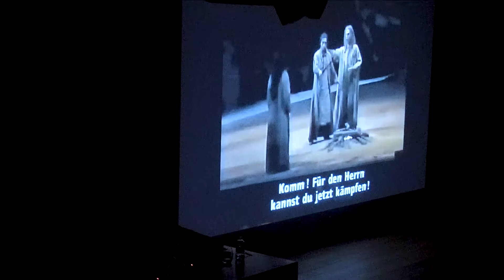El ABC de la Ópera. Andrea Merli. Jérusalem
El Dr. Merli, crítico, ensayista y colaborador de las revistas "l'opera" y "Ópera Actual", desgrana la ópera de Verdi Jérusalem, en la segunda entrega del ciclo de introducción a la ópera 'El ABC de la Ópera' que ABAO Bilbao Opera organiza, previo al estreno y con carácter gratuito, en el Museo de Bellas Artes de Bilbao, con el fin de conocer los aspectos más relevantes de cada título de la